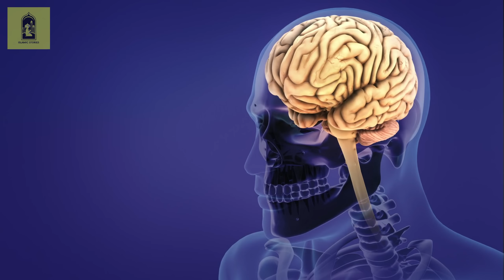Namrood Kon Tha ? | Hazrat Ibrahim Or Namrood Ka Waqia | Namrood Par Allah Ka Azab | Islamic Stories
Discover the captivating tale of Nimrod, the ambitious ruler who dared to claim godhood. Witness the gripping account of his fateful encounter with Hazrat Ibrahim (peace be upon him), as he attempted to cast him into a scorching fire. But behold the divine intervention! Experience the miraculous moment when Allah Almighty cooled and calmed the flames, safeguarding Hazrat Ibrahim (peace be upon him). And the demise of Nimrod? An astounding twist awaits! Learn how an inconspicuous mosquito, divinely orchestrated, became the instrument of divine justice.